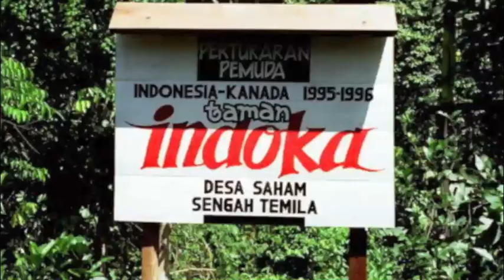Desa Saham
1995-96 CWY expedition...changed our lives.